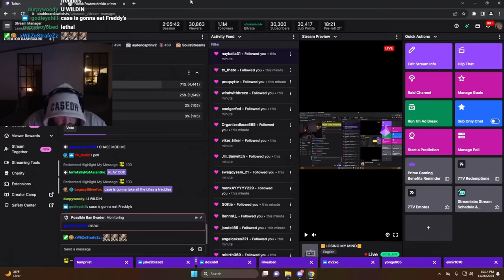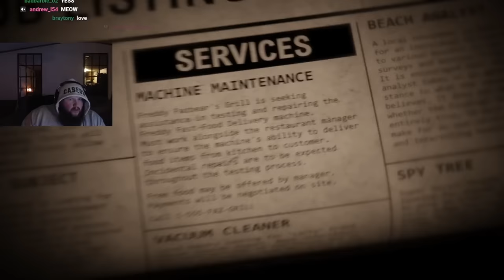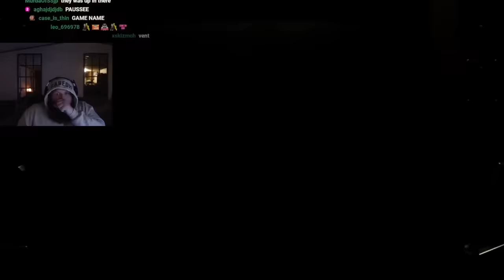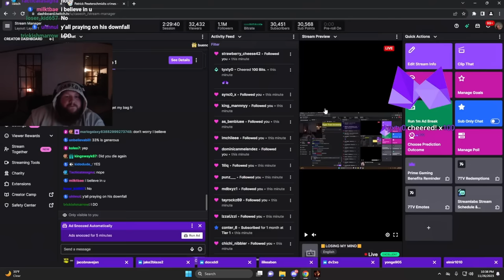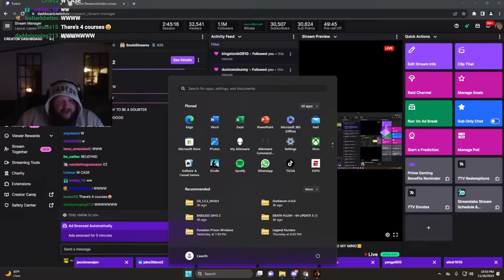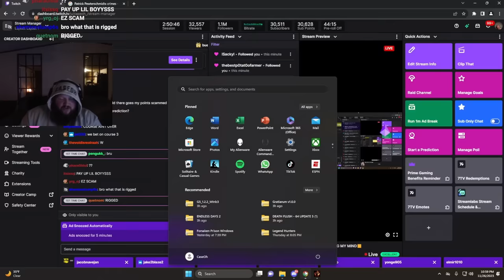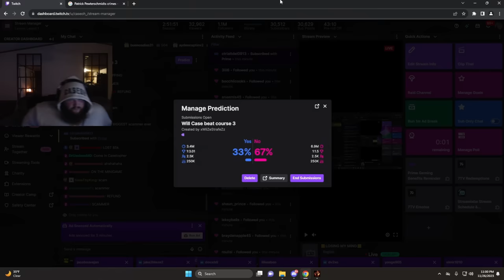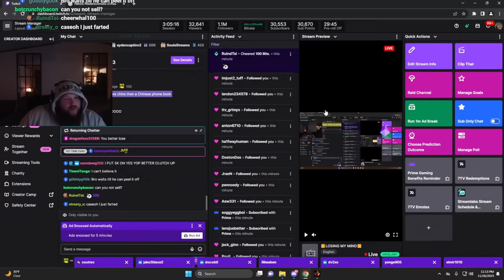FNAF Bite at Freddy's | Another Great One